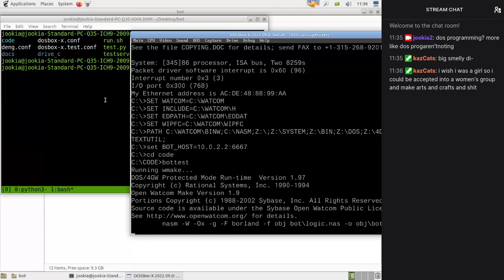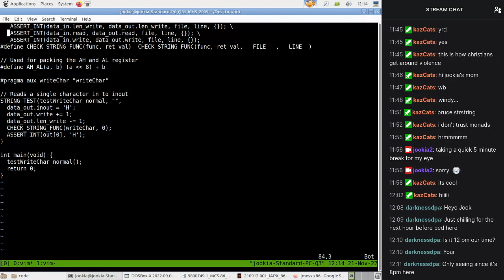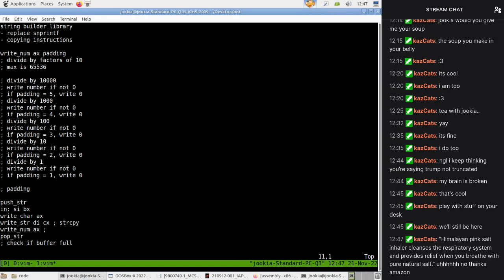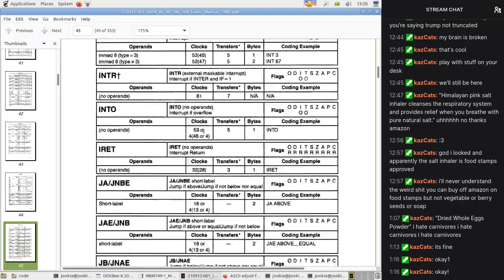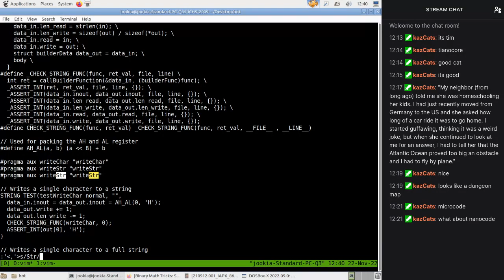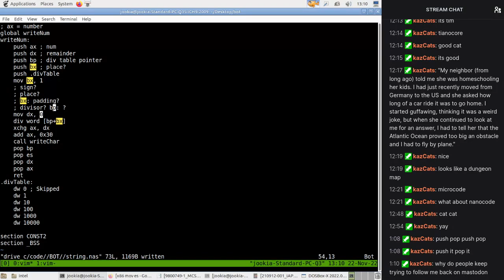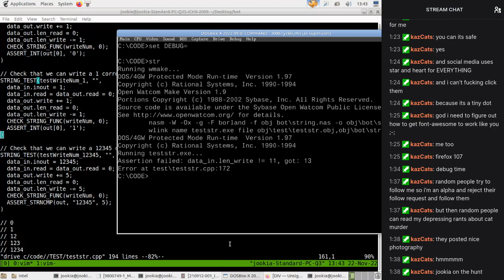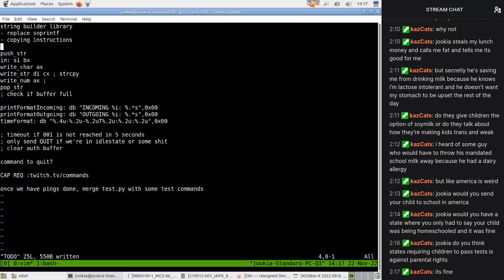Programming a DOS Twitch Bot: Part 32 (String handling)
This stream I get some string functions done.

Streamed on 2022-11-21 and 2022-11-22

Timestamps:

00:00:00 - Setting up test suite
00:26:00 - Implementing writeChar
00:36:30 - Implementing writeStr
01:00:00 - Writing writeNum in Python
01:43:30 - Investigation of DIV instruction
02:06:50 - Implementing writeNum
03:29:00 - Implementing writeNumSigned